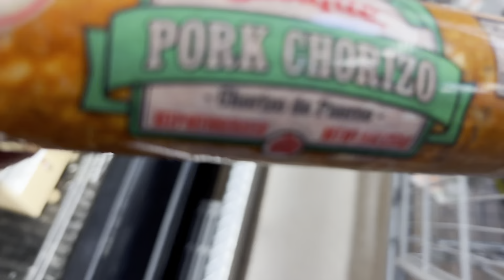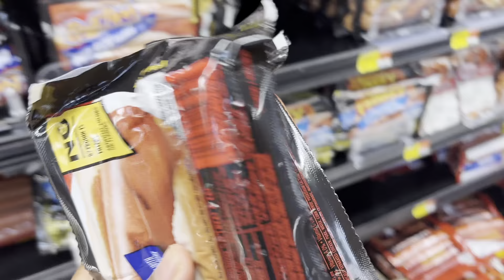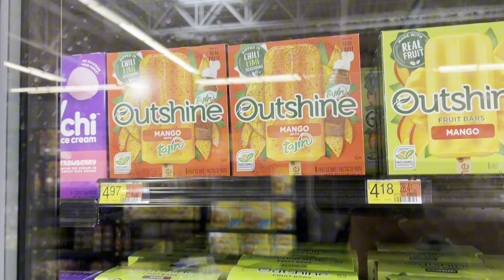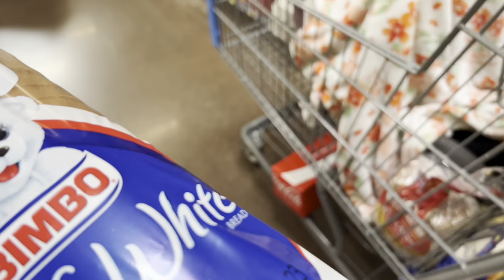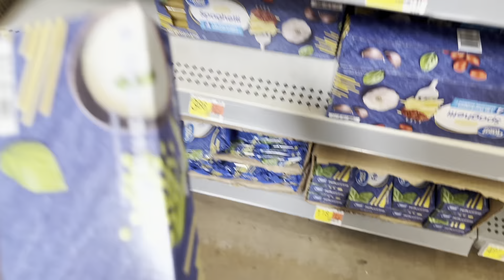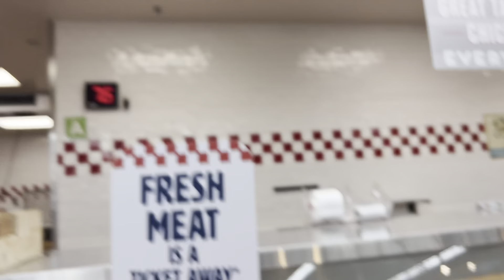VLOGTOBER| GROCERY SHOPPING AT WALMART| COOK WITH ME| SPENDING MY EBT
Little Story About Me- Hey! I’m Selene, I’m a 24 year old mom raising 2 kids of my own and raising my 2 little sisters. Unfortunately our mother passed away on new years eve December 31, 2022. So here I am by the power of Jesus who is giving me the strength to raise my beautiful 4 children. ❤️🙏🏽

Something to keep in mind ⬇️

Proverbs 3:5-6 “Trust in the Lord with all your heart; do not depend on your own understanding. Seek His will in all you do, and He will show you witch path to take.”